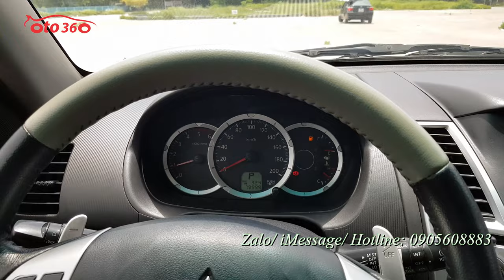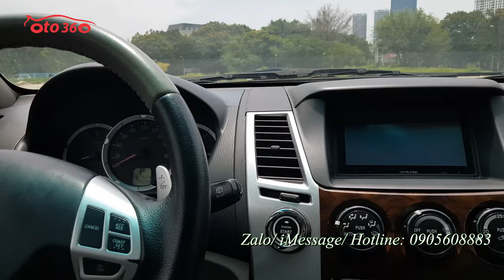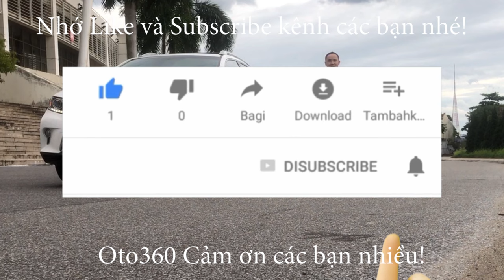Mitsubishi Pajerosport 2011 AT 2.5 máy dầu đang được ưu ái nhất tại thị trường Việt Nam bởi giá xăng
Bán xe Mitsubitshi Pajerosport 2.5 máy dầu 2011 đăng ký cuối năm 2011, biển Hà  Nội.
Xe được trang bị động cơ diesel 2.5 L, kết hợp hộp số tự động, nội thất da, vô lăng bọc da tích hợp các phím điều khiển, sang số thể thao trên vô lăng , điều hoà auto, đèn pha bi xenon, màn hình, camera lùi, cảm biến lùi, bậc cửa, giá nóc đủ cả, đã lắp thêm camera hành trình trước/ sau,… và rất nhiều đồ khác.
Xe rất đẹp, cam kết không tai nạn, không ngập nước , keo chỉ nguyên bản, máy móc nguyên bản.